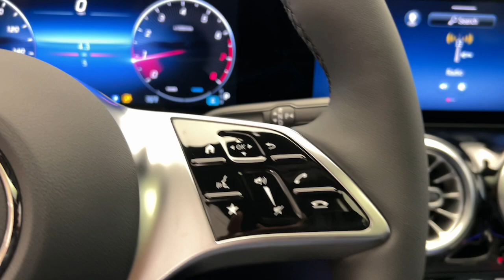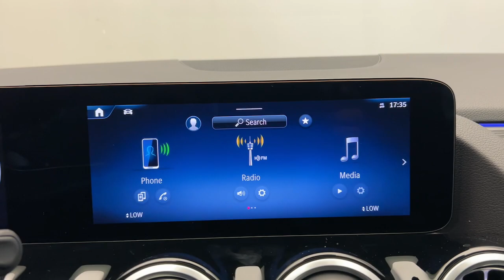2025 Mercedes-Benz GLA CT Greenwich, Stamford, Darien, Port Chester, White Plains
New 2025 Mercedes-Benz GLA GLA 250 available at Mercedes Benz of Greenwich located in 261 West Putnam Ave, Greenwich, CT, 06830. Servicing the Greenwich, Stamford, Darien, Port Chester, White Plains area.
Please mention the stock SJ684806 when you contact the dealership for this vehicle.